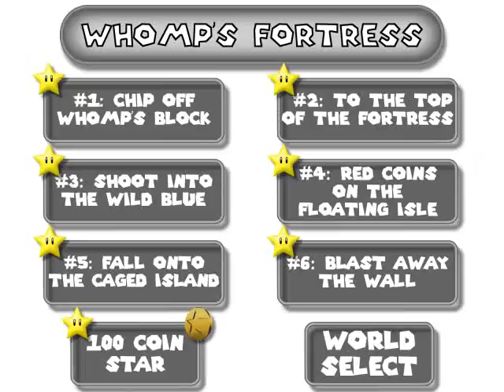#2: Whomp's Fortress Menu - Super Mario 64 Walkthrough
A political joke based on the anger of Big Whomp? Sure, why not?